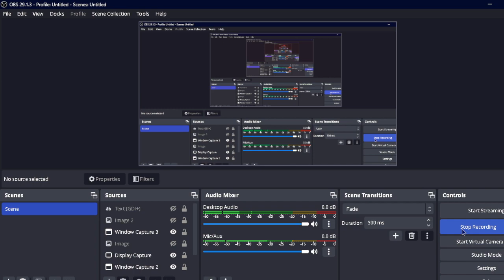What i do to Deserve this man.